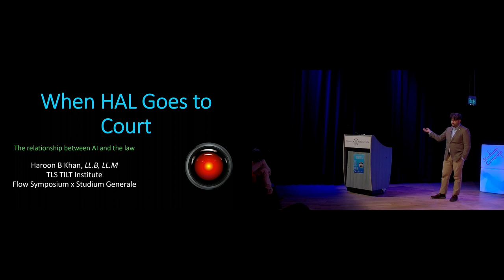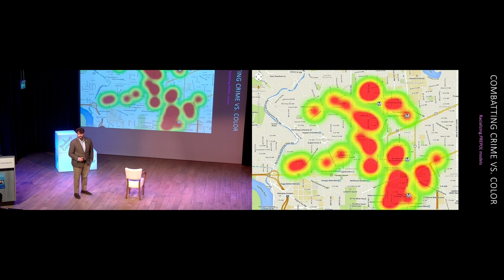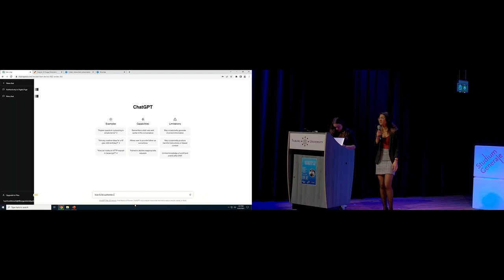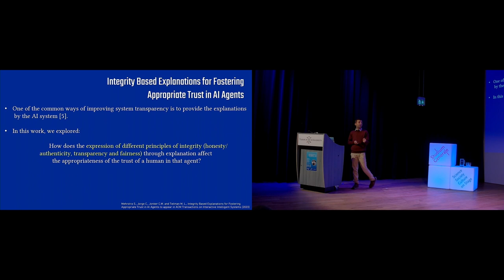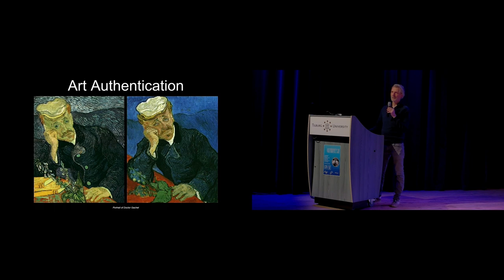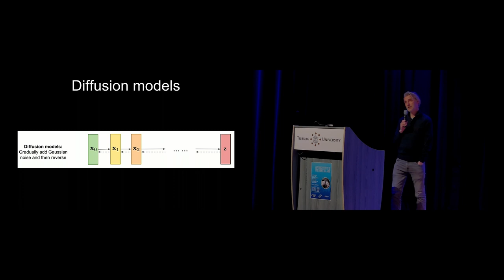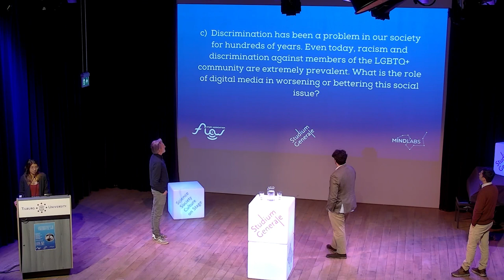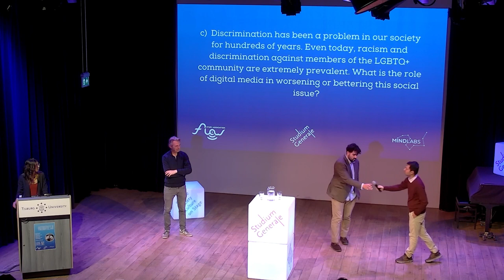Authenticity in the Digital Age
When we call something authentic we consider it to be real and true. However, our comprehension of truth has been challenged over the years by emerging technologies, that we readily rely on. How to be authentic in the digital age? Watch this Flow symposium and find out. (English / SG-Certificate*)

Digitalization beyond truth
We live in an era in which digitalization has impacted us as deeply as affecting our perception of what is real and true. For example, we believe that our navigation app is giving us the fastest route to our destination, even though we’ve definitely been proven otherwise. Still, we blindly trust it. This is only a small, relatively innocent example, but smart algorithms are now present in many essential products and institutions, such as health care, education, (social) media and even in some legal sectors. We let them make important decisions for us and in the process, we often forget that they are created to nudge us towards certain (by companies) desired behavior. Can we even still make our own autonomous and authentic decisions? Or have we burned these bridges a long time ago? Let’s talk about it during this ‘Authenticity in the Digital Age’ symposium.

00:00 Speakers
00:40 Haroon Khan
Haroon Khan is lecturer at the Tilburg Institute for Law, Technology, and Society. Haroon's main areas of interest include AI and AI ethics, 3D printing technology, and techno regulation. His graduate thesis and personal research interests revolve in large part around the relationship between homemade firearms and additive manufacturing, and the potential expansion of gun control legislation to include the possession of wiki-weapon blueprints. Haroon will discuss the non-neutrality and biased decision making of AI, along with the ways that it can be categorized in order to more effectively regulate it. He will cover case studies on AI bias as well as invite attendees to think of their own examples of how technology can be used, intentionally or otherwise, to propagate a narrative of discrimination and what the legal implications of these discriminatory decision making processes are.

34:26 Siddharth Mehrotra
Siddharth Mehrotra is a PhD candidate at the Interactive Intelligence group at Delft University of Technology. Prior to his PhD, he completed his master’s in media informatics from RWTH Aachen University. His research interests are at the intersection of Human Computer Interaction, Artificial Intelligence, and Computational Social Science, and their application in domains such as AI enabled personal assistance and policymaking. In his research, Siddharth focusses on designing appropriate trust in human-AI interaction, for which he builds AI agents that can guide humans to appropriately trust AI and augment human agency. During his talk, he will explain how authentic data can contribute to our trust in computer systems.

58:05 Eric Postma
Eric Postma is professor Artificial Intelligence at the Cognitive Science & AI department at Tilburg University and at the Jheronimus Academy of Data Science in ‘s-Hertogenbosch. His research interests focus on human perception and cognition, and the modelling thereof with AI techniques. He also teaches several courses on AI, and often gives “down-to-earth” lectures for organizations and industry on the latest developments and impact of AI. During his talk, Eric will focus on how AI can be used to authenticate and forge artworks. The presentation provides an overview of the state of the art in both respects and discusses the wider implications of the upsurge of discriminative and generative AI for the notion of authenticity.

01:27:23 Q&A

This symposium is organized by Studium Generale in cooperation with Study Association Flow and MindLabs.